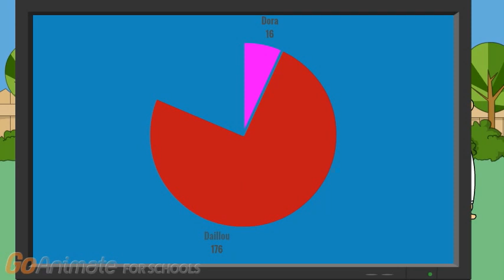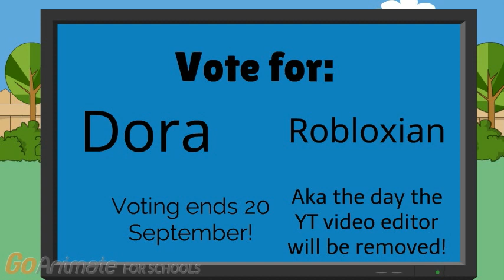GoAnimate Insanity Ep 22 - &quot;Almost finale!&quot;